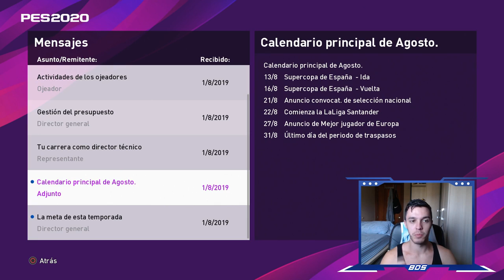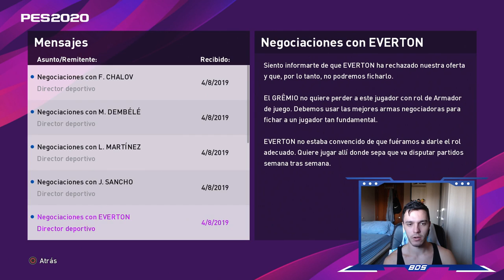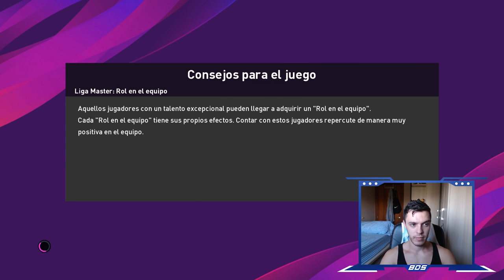PES 2020 LIGA MASTER | BARCELONA | NUEVA SERIE #1